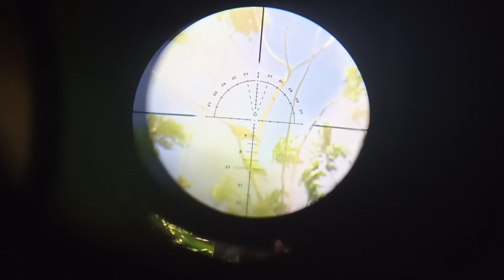BIRD HUNT PEST CONTROL & CHILL HUNT